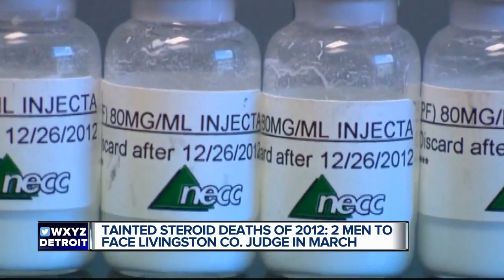Tainted steroid deaths of 2012: 2 men to face Livingston Co. Judge in March